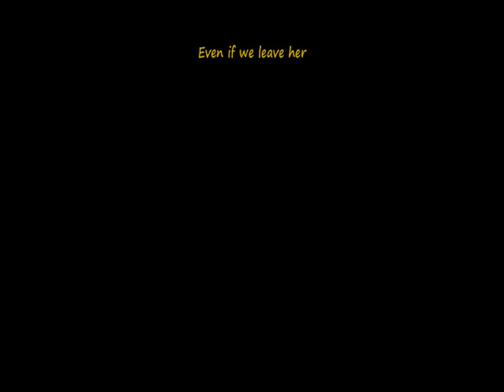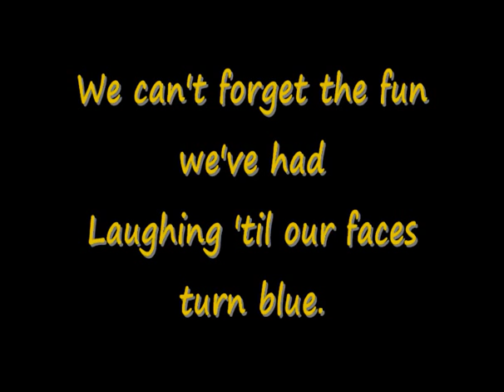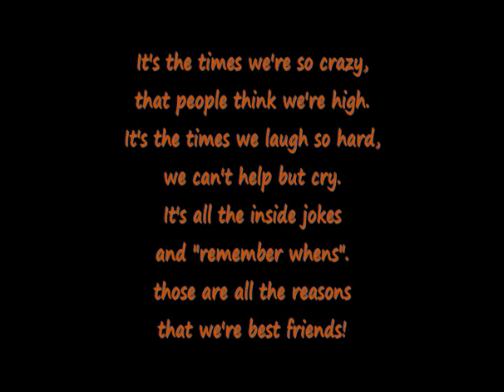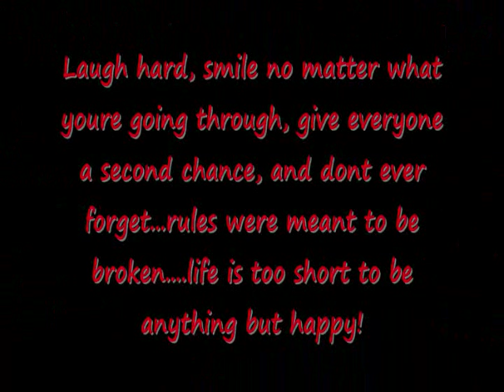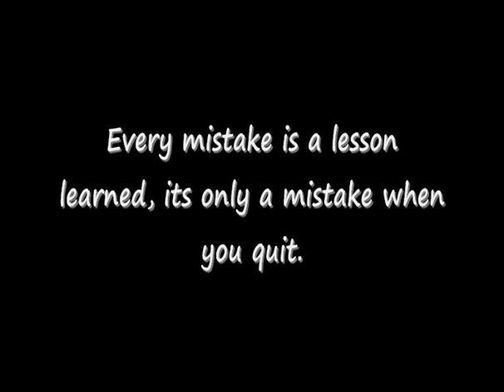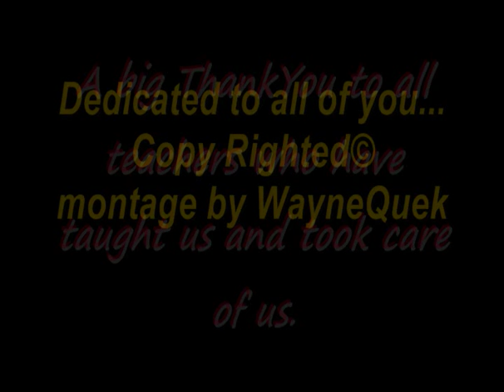Broadrick Secondary 4A5`12 Appreciation Day Vid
A short clip relieving the past..